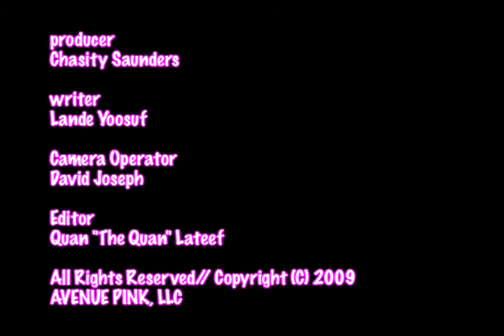Bentley on the Ave - Avenue Pink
Klassy Chassy catches up with Fonzworth Bentley in Brooklyn NY!